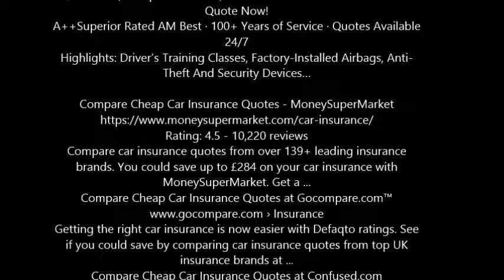get online auto insurance quote